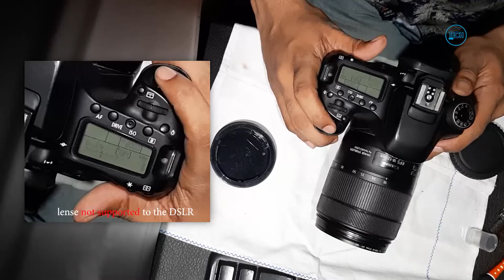How to remove backside in Canon Zoom EF-S 18-135mm IS USM lens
We are introduce earn money from Gramefree website.

First, remove the two screws in the barrel of the lens with a Philips 0 screwdriver

Next, remove the four screws holding the rear cover of the lens on

Remove the rear cover, and then remove the rubber seal (shown in place around the edge of the lens in this picture).

Note the piece of plastic that just fell out. Not a good sign!

Gently lift and remove the plastic barrel next to the focus switch. My one was already cracked.

Gently manipulate and remove the AF/M focus switch - it is held in by four easily breakable brittle plastic clips.

Watch out for the autofocus mechanism and control wires. They are very delicate.

It's a good idea to switch the lens to manual at this point - adjusting the focus can help when removing the autofocus motorRemove the top two control wires by releasing the clamps, and then gently easing the wires from the connectors

Do not remove them by pulling the sticking out plastic parts (one is obscured by my finger here) - these will tear off

Gently lever the control board out from under the plastic tabs

Mind the cable underneath the board

Make sure you don't touch the lens element in the centre!

Lift up the board, and then gently pull the lower connector out by the solid connector

Then, remove the control board entirely

Remove the screws holding the rear element and aperture in place.

Gently turn the zoom so it is nearly at 35mm

This will lift the rear element and aperture unit towards the rear of the lens, and align the three legs with gaps

Lift the rear element and aperture unit out

Gently rotate the aperture unit anti-clockwise so that the three ringed legs no longer lock it in place.

On my lens, there was one of the three legs intact, and the aperture unit was hanging off uselessly.

If your aperture unit is like mine, apply superglue around the outer rim, and replace

Don't get any on the glass!

That's as far as I went - the zoom was no longer jammed, and reassembly was the best option here! Reassembly is the reverse of disassembly

The aperture unit/rear element is slightly tricky to put back. Make sure you align it correctly (lens nearly at 35 mm, so that the screw holes are high up).

Remember to blow dust out of the lens if you see any as you are reassembling it. Do not use anything liquid to clean the inside of the lens unless you know what you are doing.

Put the random bits of plastic in your man (or woman) drawer. Who knows when they will come in handy?? But seriously, here's what I found:

That slightly torn aperture cable did not affect operation of the lens. It works perfectly.

Completely reassemble the lens and test on your SLR/D-SLR. Now you can take badly exposed shaky indoor shots like the one shown again!

Don't think you can get away without those tiny screws in the barrel. They hold the contacts in place. I tried and focusing did not work!